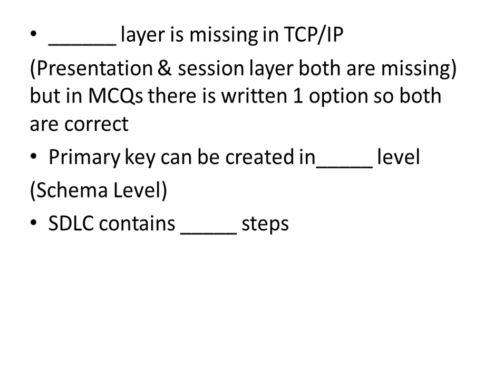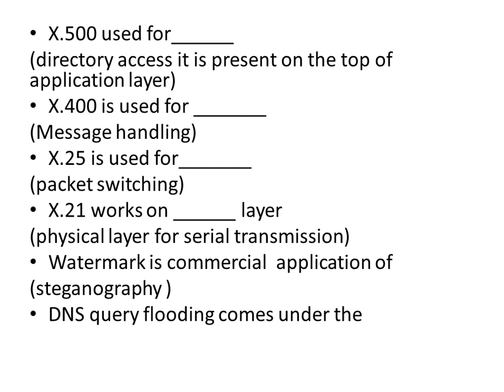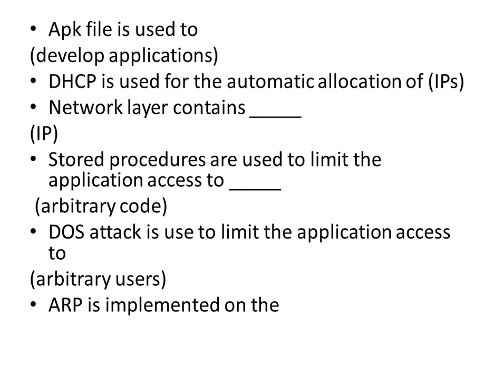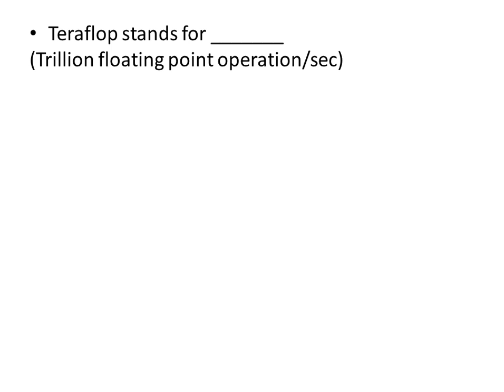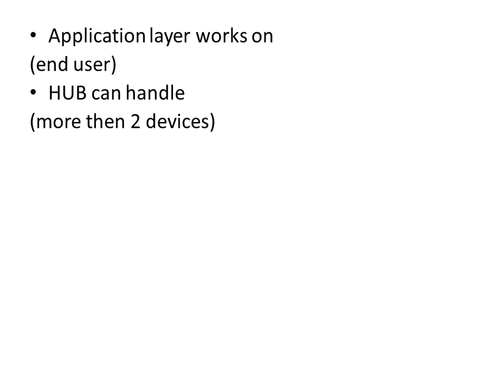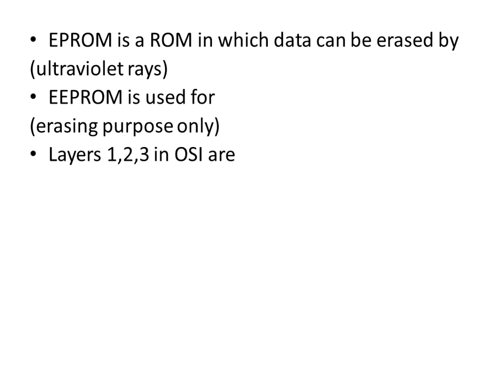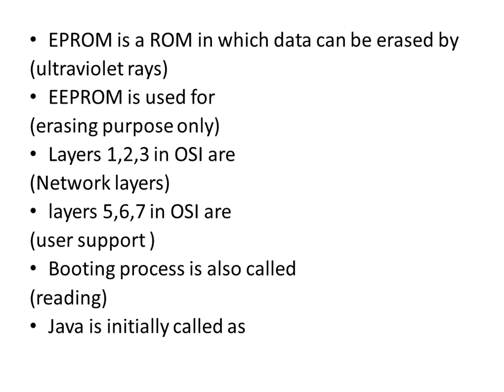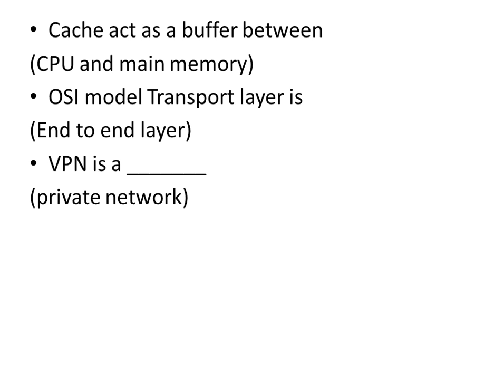Lady Cadet Course ICTO | LCC Software Engineering | LCC Computer Science & IT MCQS(Part 2)|MCQS HUB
In this Video I Am Gonna Tell You Lady Cadet Course ICTO Mostly Repeated MCQS from All centers along with answers
Hope you like the vide
MCQS HUB